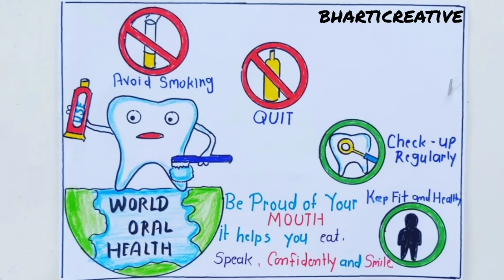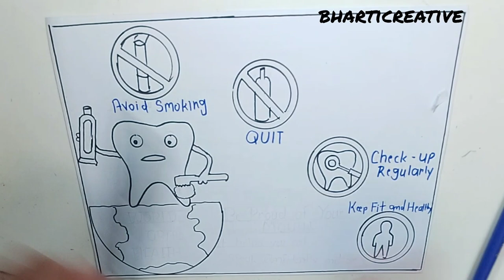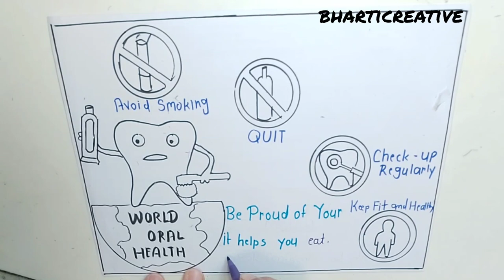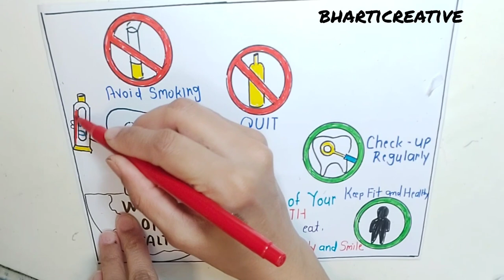world oral health day Drawing|Oral Hygiene day Poster|Dental care Poster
@Bharti Creative

World Health Day Drawing|world health day poster|Health Day Drawing|Poster on world Health day

World Health Day Drawing|World Health Day Poster Drawing|World Health Day 2021|World Health Day,,bharticreative

HI FRIENDS